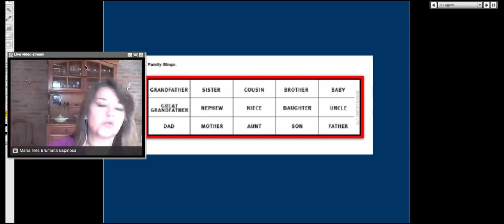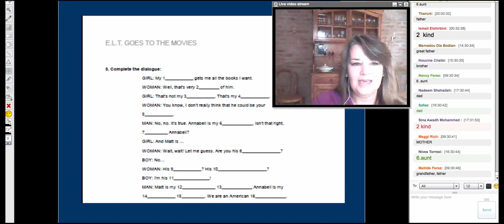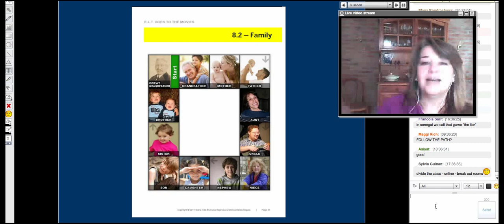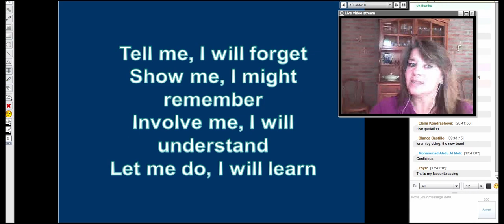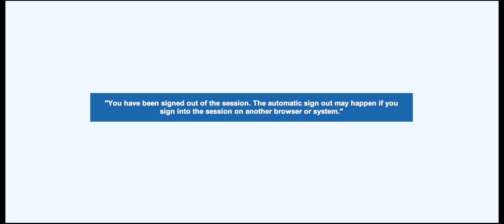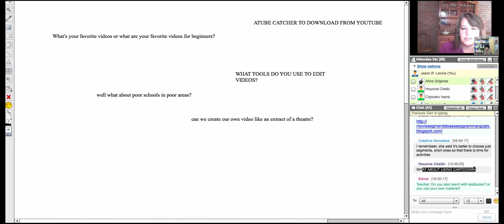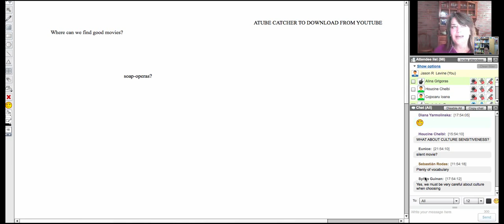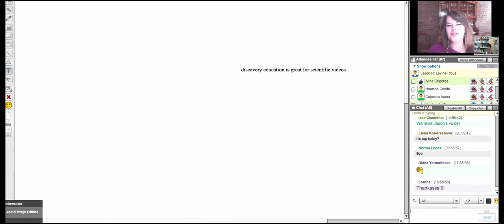Vocabulary Lesson with Maria.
Join our upcoming MOODLE MOOC 15 June 1 - June 30, 2020 for another episode of free online teaching with Moodle

FYI, I've been working as an admin of Moodle sites since 2003. Moodle has changed quite a bit in the past 17 years, but because I am constantly upgrading sites to the latest Moodle versions and teaching online with Moodle, I get a lot of hands-on practice.  I'd like to share that knowledge with you.

Welcome to my channel where I show you how to create and teach online courses using Moodle and Google classroom and other LMSs, work with technology both online and face-to-face, and engage learners via teamwork, digital badges, and online certificates.

This channel is for everyone who wants to learn. I believe that we learn best when we share information with others.

Let's collaborate and engage in teamwork, peer learning, and in hands-on activities.